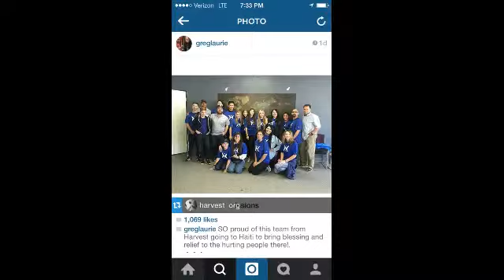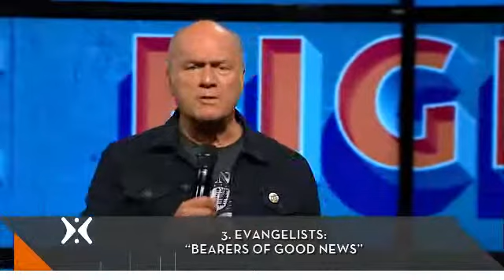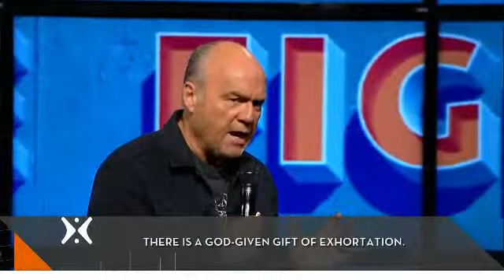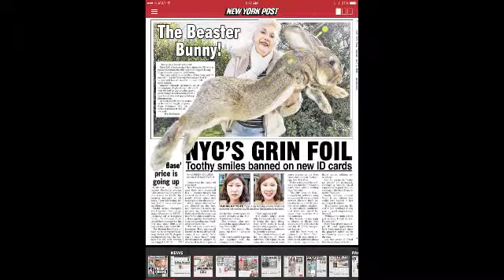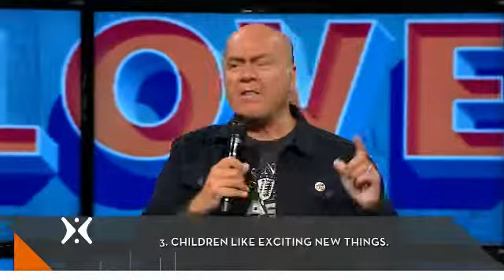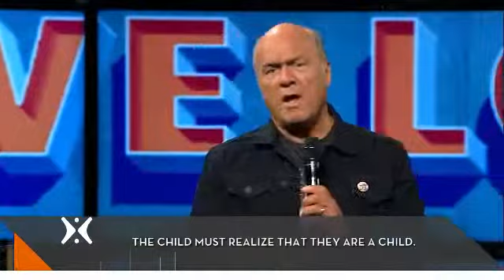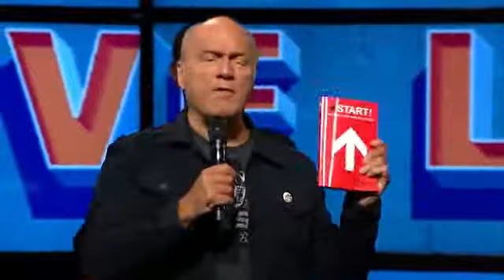The Gifts That Keep on Giving - greg laurie